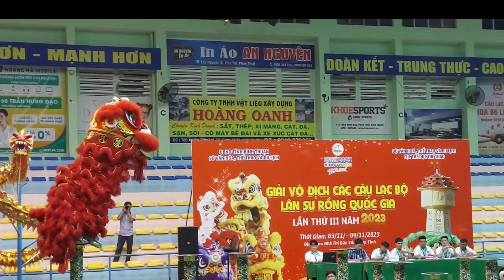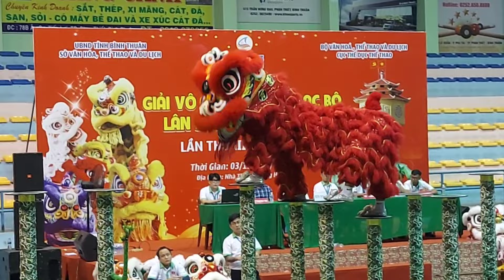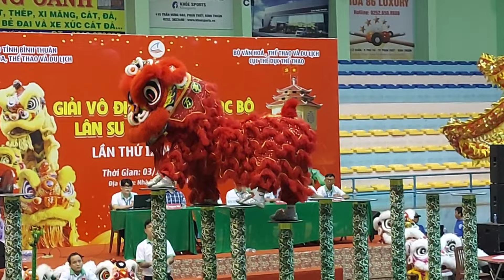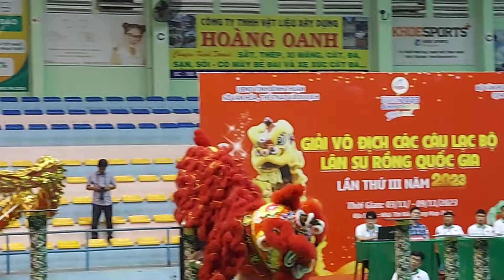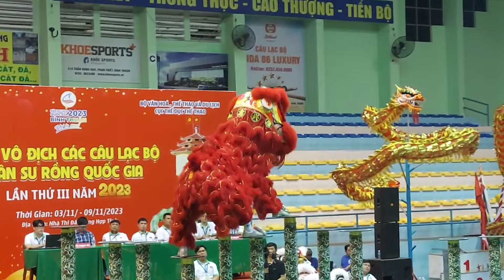Múa Lân hay quá Mai Hoa Thung Nam/ Lion Dance 2023